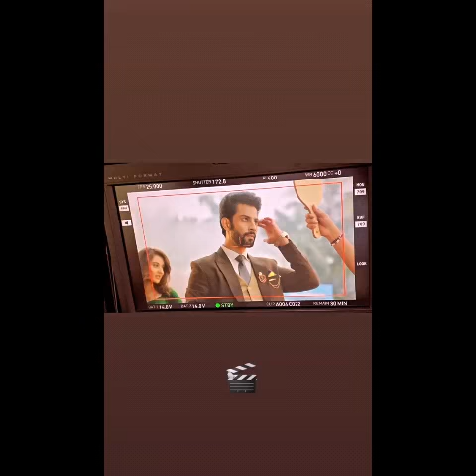Gautam 's entry in pinjara khubsurti ka colors TV || saahil uppal riya sharma